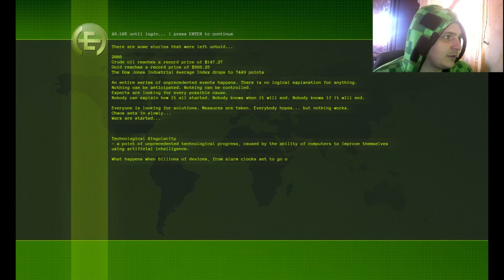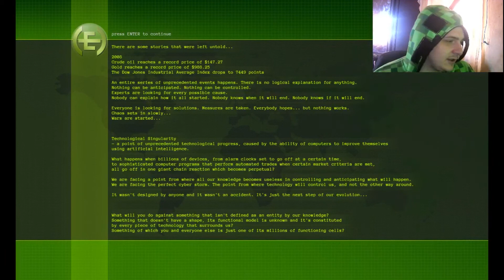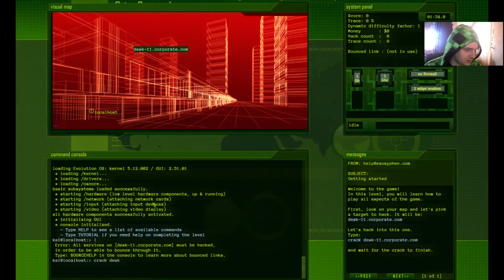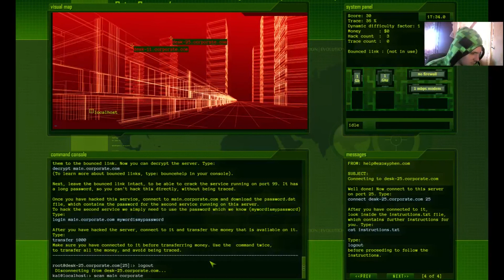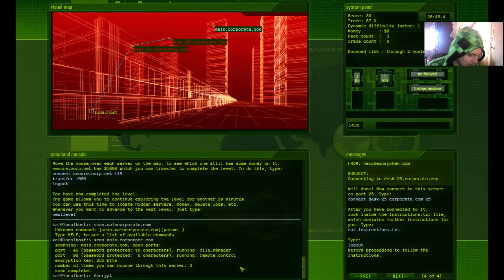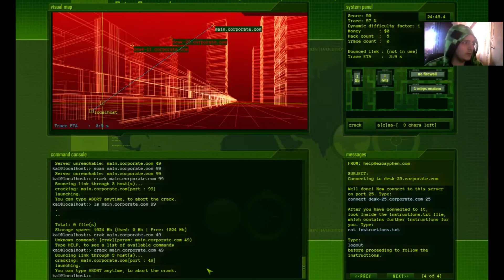MAD HAX (fail) Hacker Evolution: Untold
so i recently acquired this game thanks to a random code pack purchased from g2a.com and it was requested that i play it and film my first attempt...

Hacker Evoltion: Untold is a game about hacking where you type in a series of commands to eventually hack your main target, completing objectives along the way it is also available on steam